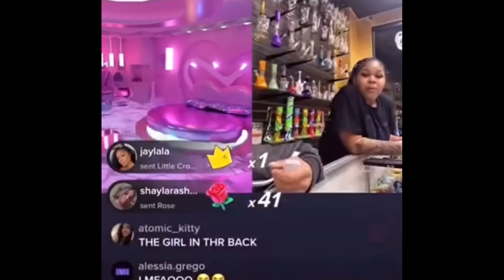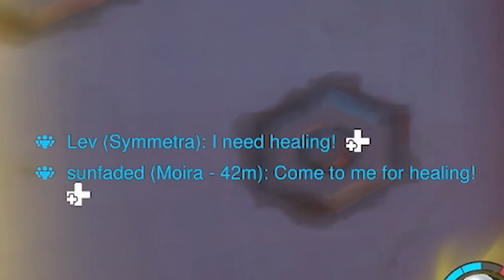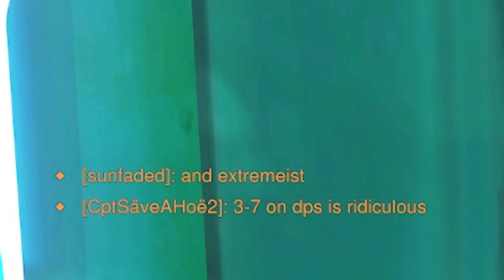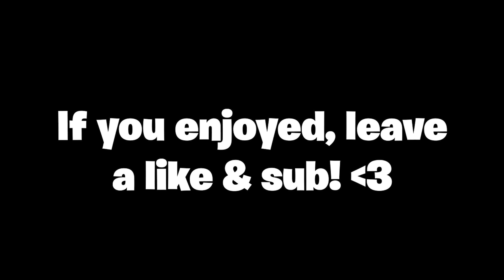SYMMETRAS NEW JADE WEAPON! | Overwatch 2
im in love with this skin combo. what do you guys think? also sorry i haven't been commentating much! i've been recording pretty late at night.